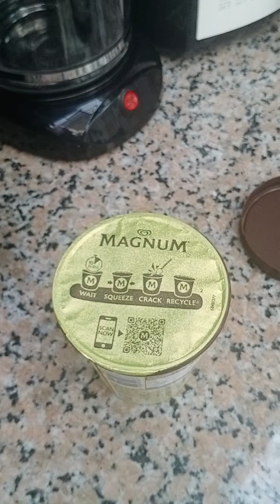MAGNUM ICE CREAM I WHITE CHOCOLATE & COOKIES